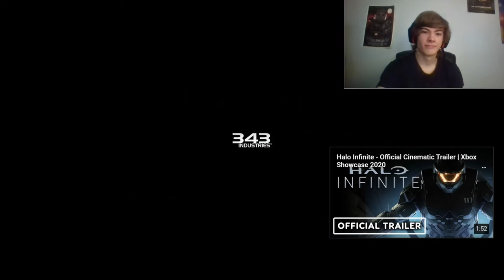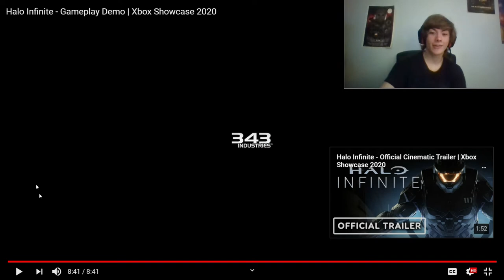(REACTION) Halo Infinite | Gameplay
Here it is! Halo Infinite Gameplay! Which just happen in July 23, the gameplay was amazing and the open world is... 100% legit! I hope you all enjoy this reaction and I hope you all are excited for the game.